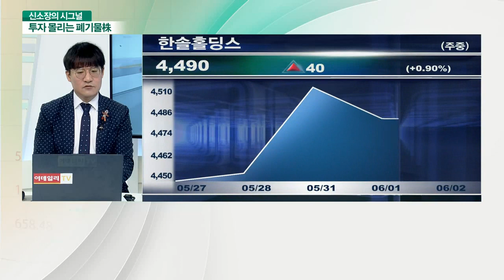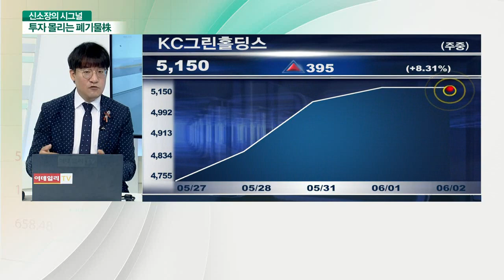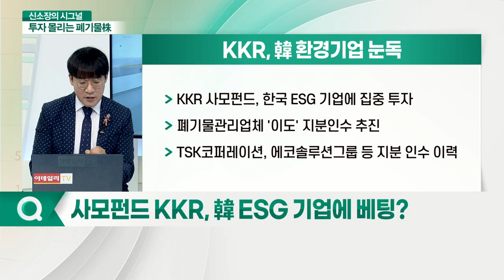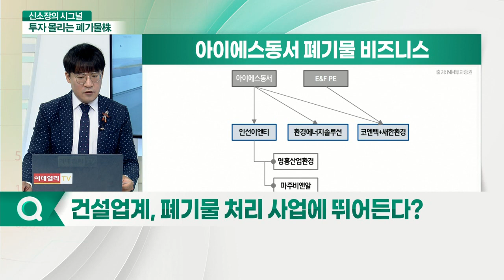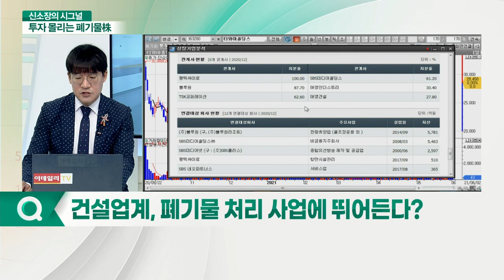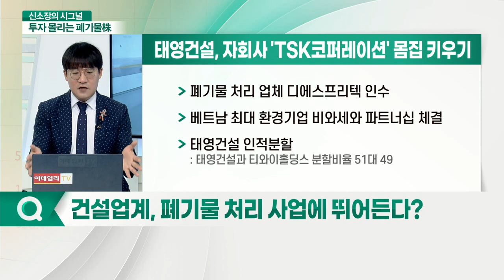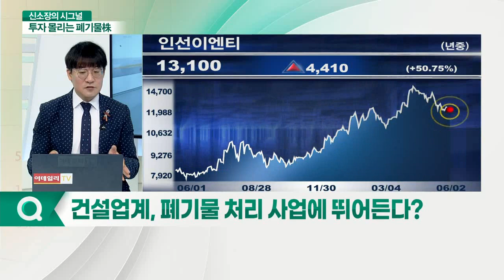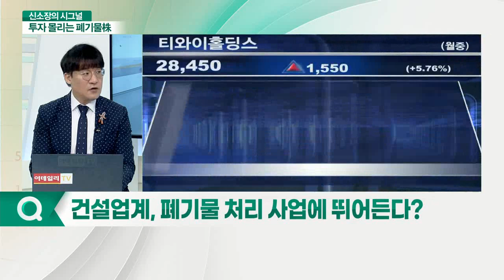"쓰레기가 돈 된다" 투자 몰리는 '폐기물' 관련주_신소장의 시그널 (20210602)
Q. 사모펀드 KKR, 韓 ESG 기업에 베팅?
Q. 건설업계, 폐기물 처리 사업에 뛰어든다?